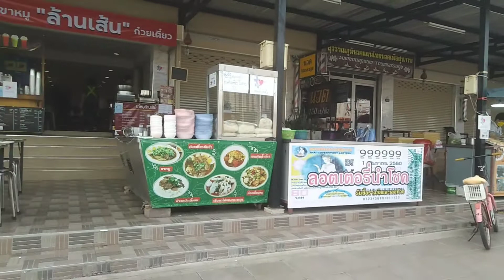ข้าวต้มโบราณ สามแยกสุขสมาน ( แยกสนามบิน )